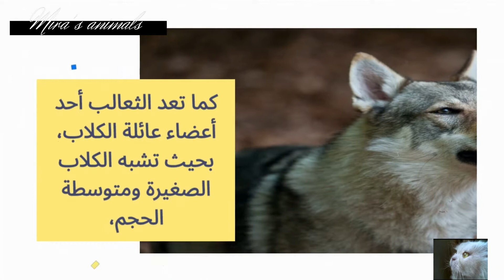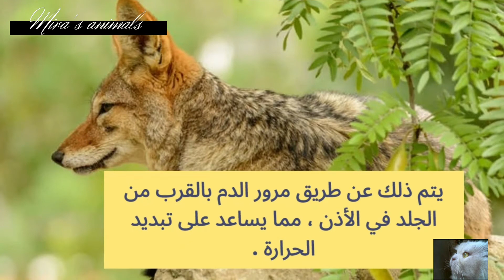ثعلب الفنك | ثعلب الصحراء| كل المعلومات التي تحتاجها عنه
ثعلب الصحراء | لطيييف!,صراع البقاء في الصحراء الكبرى‘ ثعلب الفنك والأفعى,معلومات مدهشة عن ثعلب الفنك,ثعلب الفنك مع مصطفى هجرس,صراع البقاء في الصحراء الكبرى تضحية والدي الفنك ثعلب الصحراء من أجل الصغر,ثعلب الفنك يستقبل الزائرين مع الحاج طلبه,حقائق غريبة عن ثعلب الفنك,ثعلب الفنك والثعلب القطبي ( علوم ) الصف الرابع الإبتدائي || ترم أول,الموت قبل بزوغ الفجر: التلال لها عيون | ناشونال جيوغرافيك أبوظبي,جبنا ثعلب فنك مع القط بندق توقعوا اي الي حصل🤔🔥🔥,ثعلب الفنك و معلومات عنة و عن تربيتة بالمنزل,اجمل 10 ثعالب في العالم وأكثرها ندره,سوق الجمعه بالسيدة عائشة بالاسعار تعالب ديابة صقور شاهين نمس تماسيح عقبان بوم كروان اورال تعابين و,التكيف والبقاء _الجزء2 _أنواع وطرق التكيف _الدب القطبي والدب البني _ثعلب الفنك_قرش الثور_حرباء النمر,تربية الفنك في البيت,معلومات لا تعرفها عن ثعلب الفنك أو ثعلب الصحراء أو أمير الرمال,اغرب انواع الثعالب واجملها على الاطلاق ثعلب الفنك الصحراوى (ثعلب الصحراء ),ثعلب الفنك القزم,شاهد جمال هذا الحيوان (الفنك ثعلب الصحراء) من أجمل الحيونات الصحراويه,Fennec Fox & Her Favorite Human 💜💜💜,عندما يلتقي الفنك (ثعلب الصحراء) بالعقرب! لمن ستكون الغلبة ياترى؟؟,ثعلب الفنك